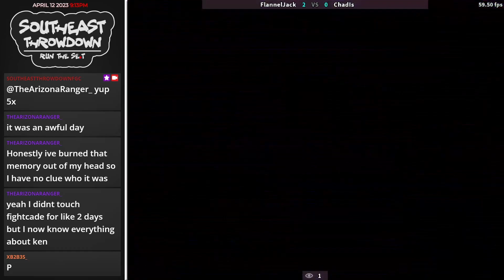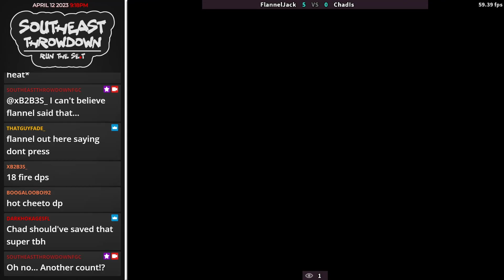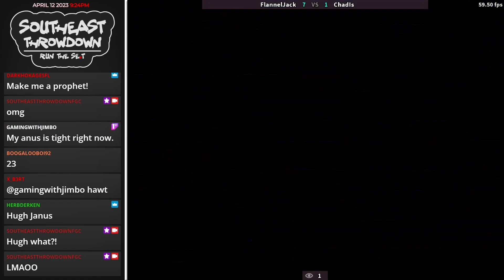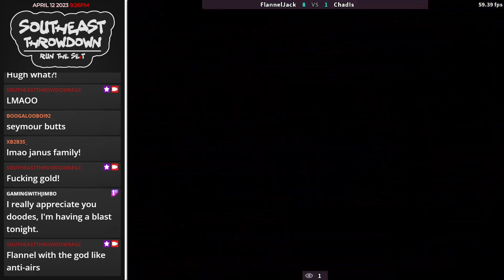FT10 FlannelJack Vs. ChadIs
This is the Southeast’s premier Fightcade 3rd Strike Tournament Series (Southeast Throwdown)! Anyone who’s been around knows the south has always been a step behind places like New York, Texas, California in 3rd Strike. This is due largely in part by how spread out we are and the lack of arcades, so with a great tool like Fightcade at our disposal we intend to take full advantage! With that being said we intend to carry out this mission within the states of Alabama, Arkansas, Florida, Georgia, Kentucky, Louisiana, Mississippi, North Carolina, South Carolina and Tennessee. This will be a bi-weekly event happening on Wednesday evenings and will be accompanied by the ft10 grudge match series.